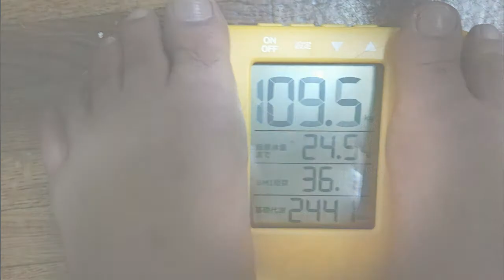【－３０キロチャレンジ】19/180日目💪人生最後のダイエット🎈XM3&SuperMIX